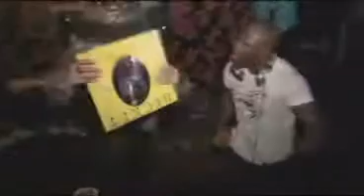Scandal in New York Starring Miss Raquel & Andre Matthews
Based on Satoshi Tomiie's hit single, "Scandal in New York" Miss Raquel of Scenester and bpm:tv alongside fellow dancer Andre Matthews brought to life this story of love gone wrong.
This was shot inside The Gallery inside The Guvernment in Toronto, ON, Canada.